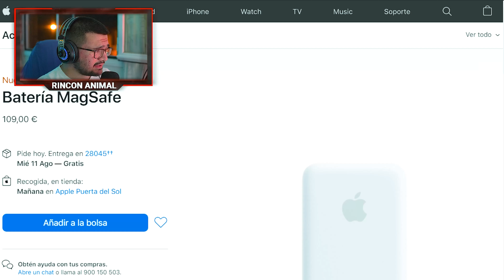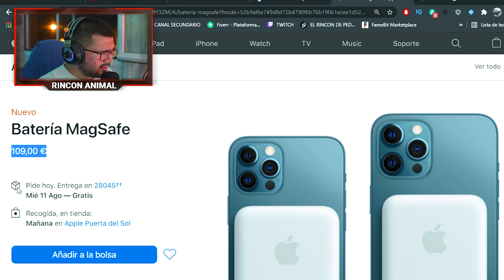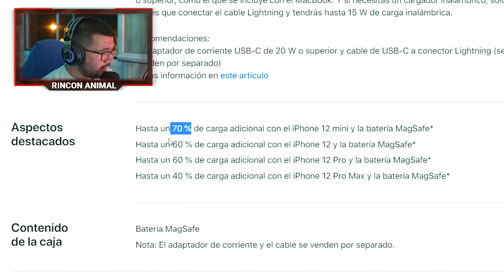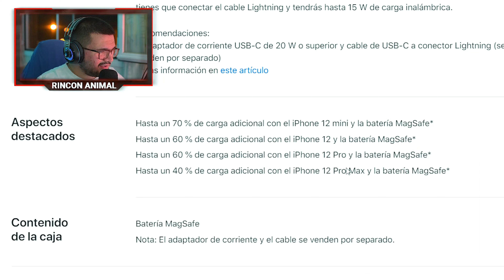NUEVA BATERIA MAGSASFE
En el video de hoy Hablaremos sobe La Nueva Bateria MagSafe de Apple :)

Mis otros canales:

Pedropedrola